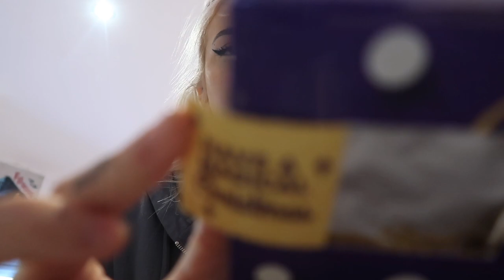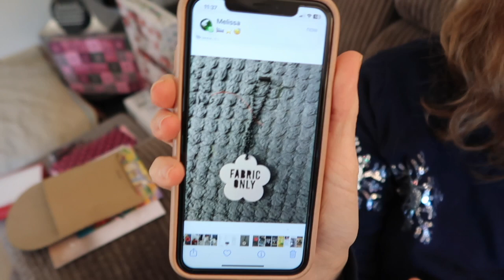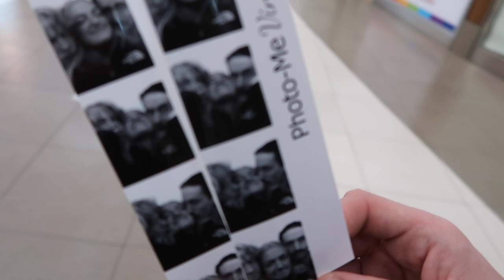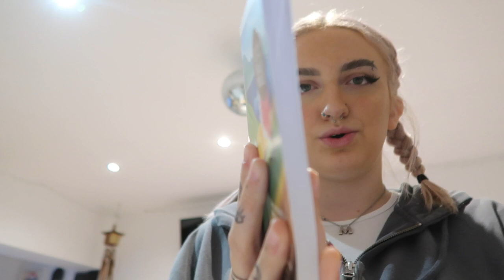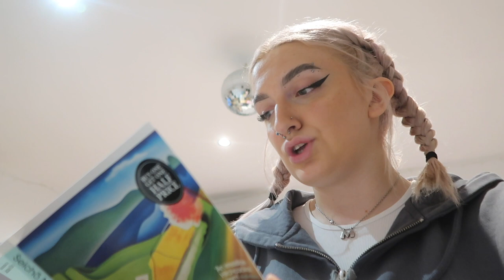i can't stop yapping! vlogmas day 7,8&9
been diagnosed with S.Y.D- serious yapping disorder

my podcast!